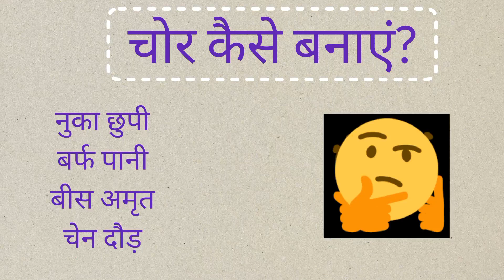HOW TO MAKE A THIEF🤭🤭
To decide who plays the role of the thief in a game, you can use various methods depending on the game's mechanics and the players' preferences: but in this type of game this is the best method to decide who is the thief.